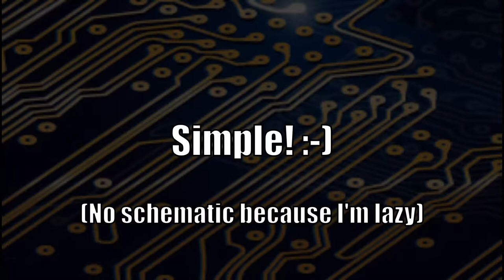USB relay aka NES resetter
I needed a device for pulling the RESET pin low on my NES when developing. I felt like using a relay, controlled over USB via an Arduino Nano. Only problem was I only had 12 Volt relays, so I had to make a voltage doubler too. This breadboard prototype seems to work well, so I'll probably solder this one up and mount it inside the console :)

First upload in a while too. Clearly I'm still alive.